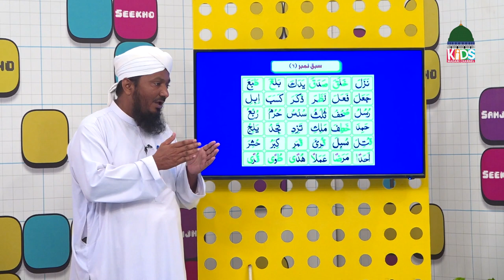Aao Seekhein Quran Episode 29 | Learn Quran for Kids | Kids Madani Channel